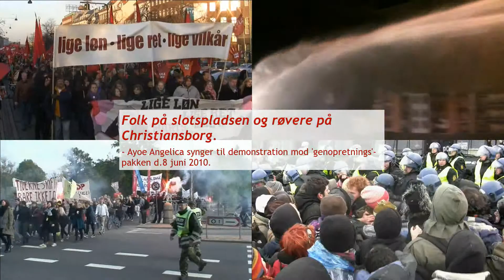Ayoe Angelica synger til demonstration mod 'genopretnings-pakken' - 8/6 2010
Ayoe Angelicas sang på 'folk og røvere i kardemomme by'-melodien.
Det er bare ikke altid vi har tiden til at få oploadet alt det relevante materiale fra demonstrationer etc. når de løber af stablen. Derfor kommer Ayoes sang til demonstrationen først nu, men vi synes omvendt også at et tilbageblik på netop sådan en demonstration mod VKO-forringelser har en værdi i dag.